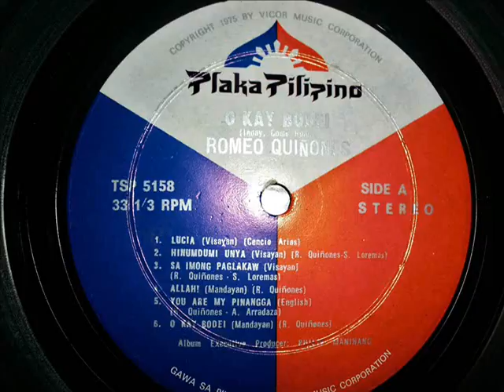Romeo Quiñones - Lucia (Visayan Song)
From the LP "O KAY BODEI"
© Plaka Pilipino Records / Vicor Music Corporation